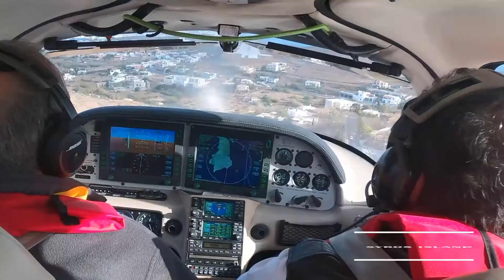European Cirrus Rally - Passage through Greece_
The European Cirrus Rally 2021, has completed a successful passage through Greece. The event was facilitated by the Hellenic Pilots Association and co-organized by the German Pilotravel travel agency, as well as the Cirrus Aircraft Germany.

Eleven (11) private light aircraft, 8 of which were Cirrus SR22, arrived in Greece from central Europe, as part of an aviation rally which commenced in Berlin and flew all the way through to Kastelorizo island, the most southeastern part of Greece. Whilst in Greece, the visiting aircraft landed at the airport of Ioannina, in Syros island and in Kastellorizo island, while their crew, about 30 pilots and passengers stayed in luxurious hotels at each of the destinations.